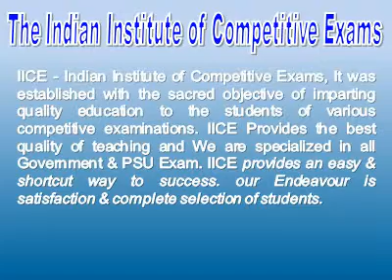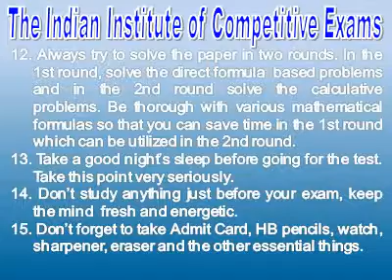NDA Coaching in AIIMS, Best NDA Institute in AIIMS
• RAILWAYS, DMRC
Special Feature -
• Weekly Test.
• Free Counseling.